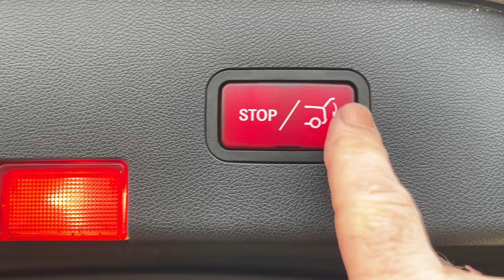Mercedes CLS350 Shooting Brake